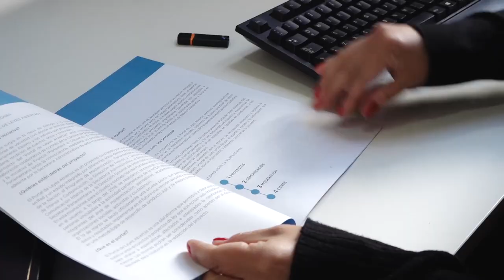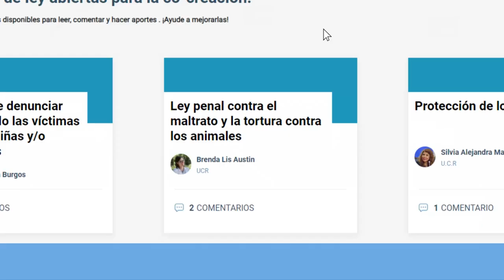ModernizaciónParlamentaria: ¿Cómo funciona la Plataforma de Leyes Abiertas?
Desde el programa de Modernización Parlamentaria de la Cámara de Diputados de la Nación, te invitamos a descubrir cómo funciona nuestra plataforma colaborativa para la elaboración de nuevos proyectos de ley.

Si querés hacer tus comentarios y sumar tus aportes a los proyectos, registrate y sé parte